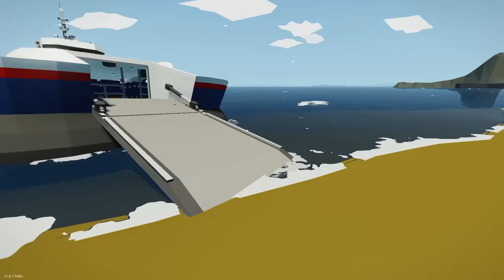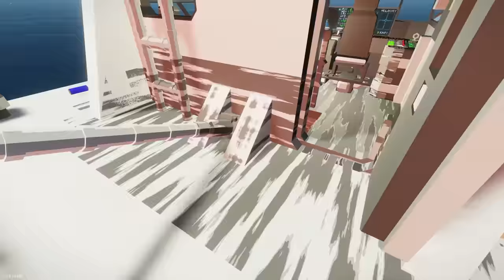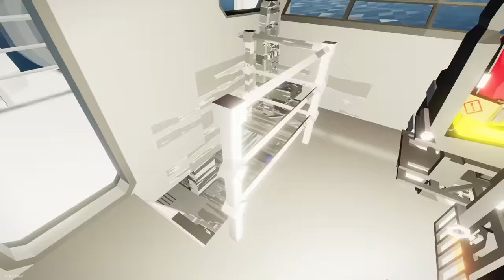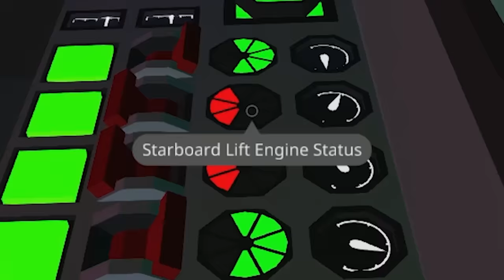MEGALODON SINKS HOVERCRAFT! (Stormworks)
Megalodon sinks hovercraft in Stormworks Gameplay. Using a passenger hovercraft, can SpyCakes escape destruction set on by a Megalodon or will the Hovercraft begin sinking? This is a Stormworks sinking ship survival inside a Hovercraft!

About Stormworks: Build and Rescue:

Design your own boats & ships in this physics playground game. From helicopter to boats and ship; plan thrilling rescues in a variety of challengingsurvival scenarios in single player or multiplayer and even survival!